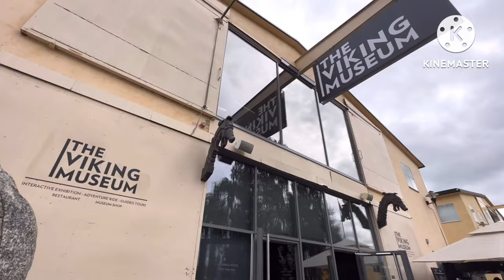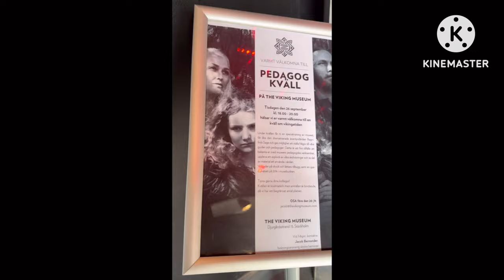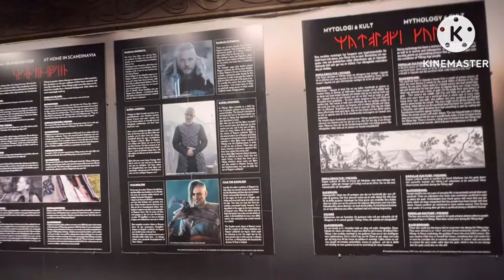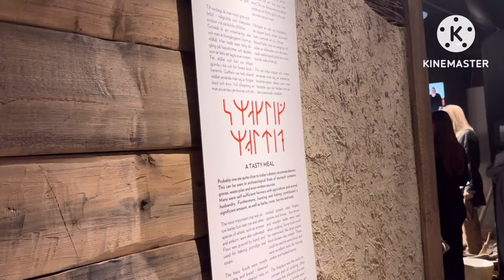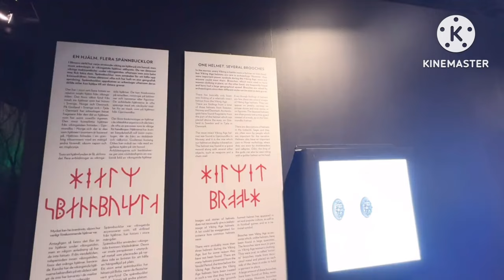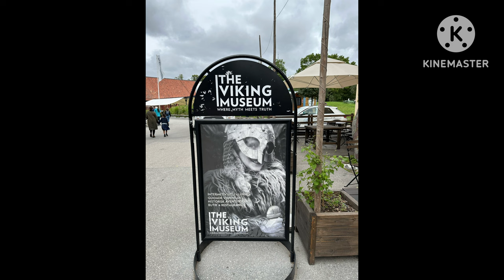The Viking Museum | Vikaliv | Djurgarden, Stockholm | Sweden 🇸🇪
Vikings is the modern name given to seafaring people originally from Scandinavia (present-day Denmark, Norway, and Sweden), who from the late 8th to the late 11th centuries raided, pirated, traded and settled throughout parts of Europe.
The Viking museum tells the story of the Scandinavian Vikings and their culture. This museum is a great place to learn about the seafaring people who lived in Scandinavia, including Sweden, Norway, and Denmark.
The museum holds more than 3000 original objects from the Vikings’ time. You can see Viking boards, and maps, and even watch movies that describe what it was like to be a Viking. There are also recreations of Viking houses and boats, which are incredibly fascinating. The Viking Museum is situated in Djurgarden, an island that is home to many other modern Stockholm museums. The museum finally has a great gift shop if you want to buy some Viking paraphernalia.

In this video, I have given a tour of the Viking museum in Djurgarden, Stockholm. I hope you are going to like this video.